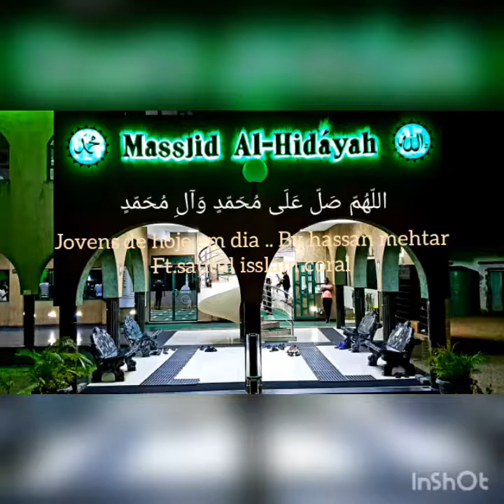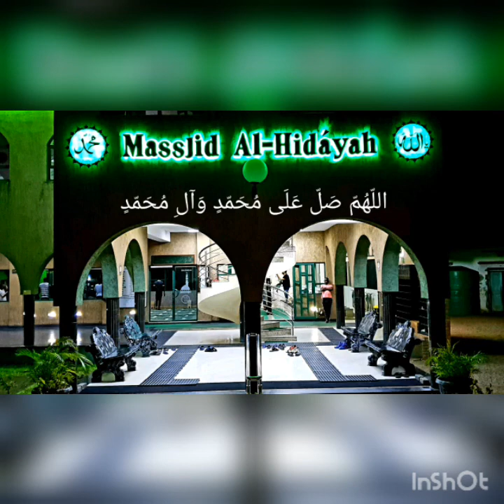Jovens de hoje em dia.. By.hassan mehtar ft.sautul isslam coral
Artist:Hassan mehtar
Featuring:Sautul Isslam Coral
Album:Dunya(upcoming)